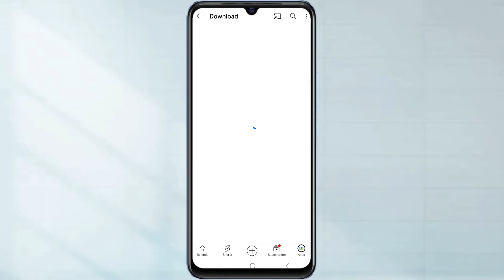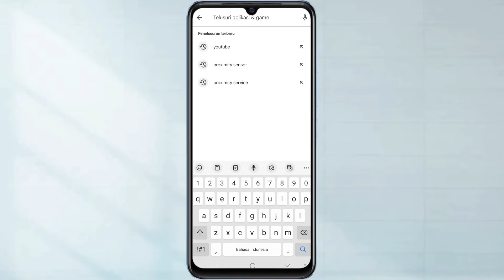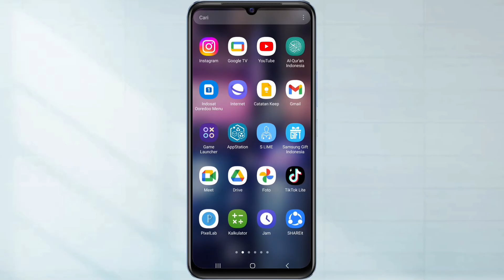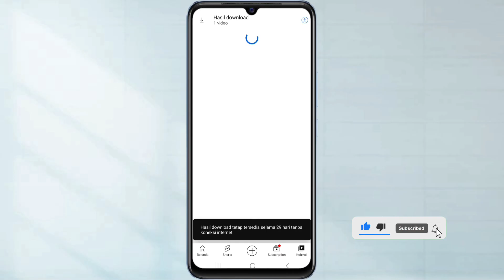Cara Mengatasi Tidak Bisa Download Video Offline di YouTube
Hallo teman teman semua sahabat hafid media tv berikut ini saya akan bagikan yaitu, Cara mengatasi tidak bisa download video offline di YouTube

Jika teman teman ingin mendownload video offline di YouTube namun teman teman mengalami masalah tidak bisa download video di YouTube

Nah disini saya akan bagikan beberapa cara untuk mengatasi tidak bisa download video offline di YouTube

Semoga Bermanfaat!!